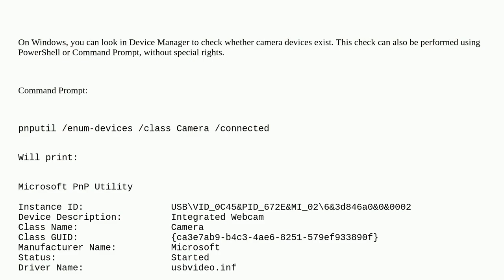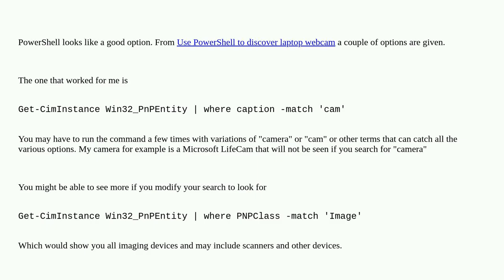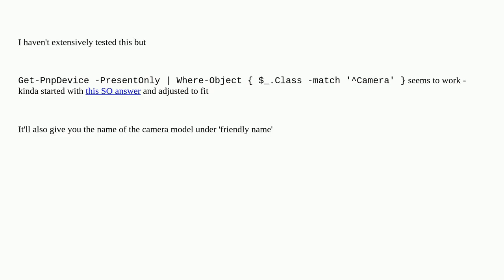How can I remotely determine if a laptop has webcam from the console?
A special thanks goes out to the community

  webcam windows-10 cmd.exe remote-access